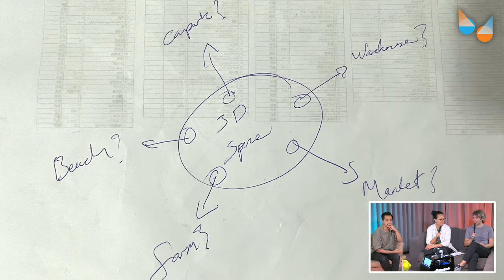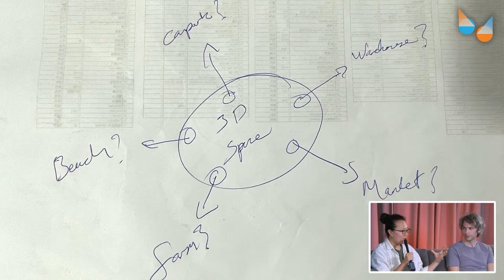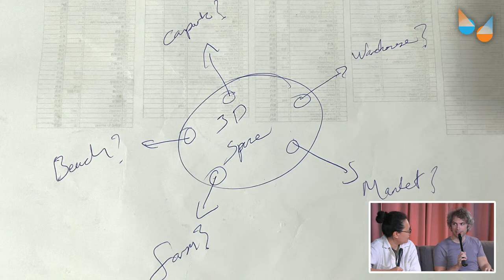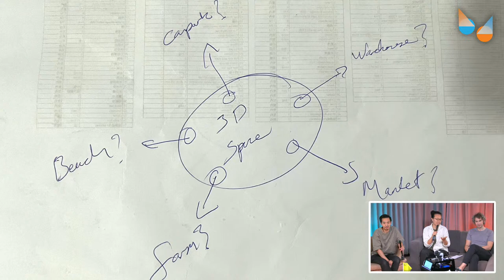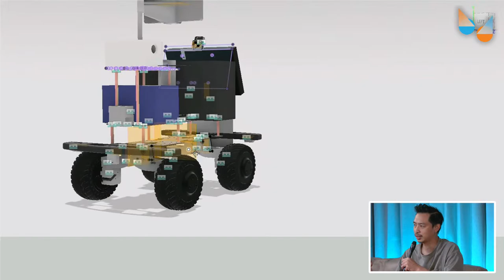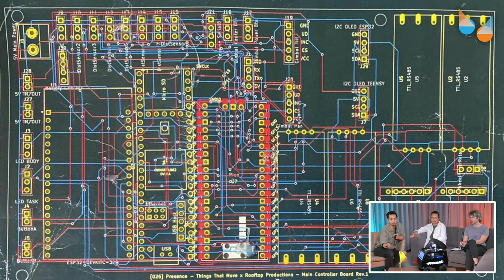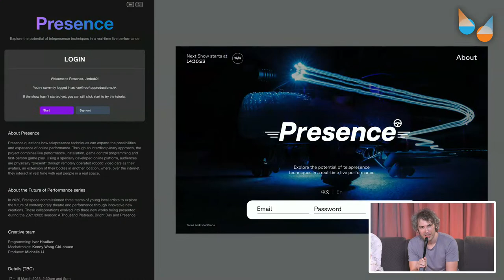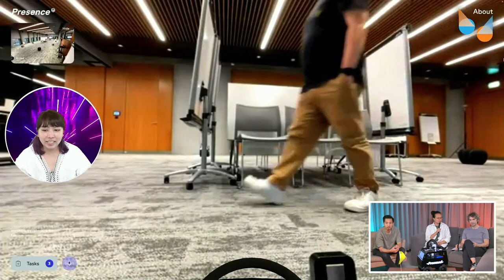《遙距在場》網上分享會|Presence Online Sharing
表演未來系列：《遙距在場》 Future of Performance: Presence
《遙距在場》第二階段於17－26／3已於網上完成。是次網上分享會，主要創作個人－艾浩家、黃智銓、李婉晶將連同幾位表演者，分享節目創作方向和過程、科技發展及應用、及創作成果。有興趣的朋友萬勿錯過！

Phase II of Presence is finished last week. Our three main artists, Ivor Houlker, Kenny Wong Chi-chuen and Michelle Li, along with performers of the show, will share about the creative direction and process, technology development and application, and creative achievements. Please feel free to join us. We’d love to hear your feedback and questions.

以英語及粵語進行
Conducted in English and Cantonese
自由空間策劃及主辦
此節目為慶祝香港特別行政區成立二十五周年的認可活動。
此節目部份研究計劃由香港藝術發展局資助。香港藝術發展局全力支持藝術表達自由，本計劃內容並不反映本局意見。
Curated and Presented by Freespace
This is an accredited event celebrating the 25th anniversary of the establishment of the Hong Kong Special Administrative Region.
Part of the research and development is supported by HKADC. Hong Kong Arts Development Council fully supports freedom of artistic expression. The views and opinions expressed in this project do not represent the stand of the Council.